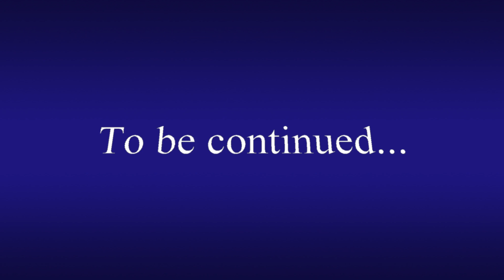Transformers Combiner Wars episode 4-Loss and rescue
Optimus Prime sends the Protectobots on a mission to rescue Ultra Magnus from Bruticus .